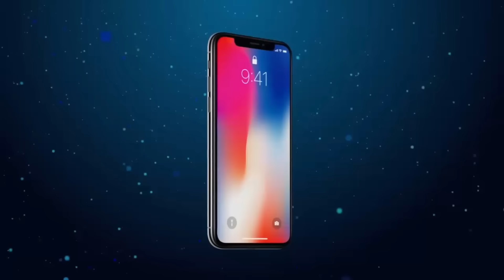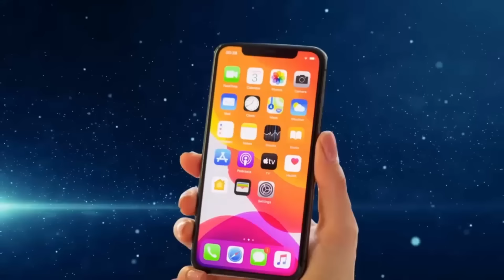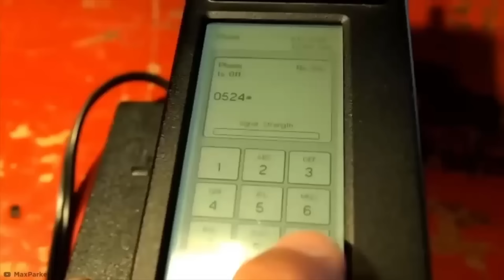أشياء كان شكلها مختلف تماماً في الماضي 😲🍉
لا تنسوا تشاركوني رأيكم 🖤 و اللايك طبعاً احم احم 😜🖤

إنستغرام مزاجي أنس
يومياتي فيه 😜✌

الحمدلله دائماً و أبداً 🖤🖤

Most of the motion cartoon in the video are credit to BeAmazed